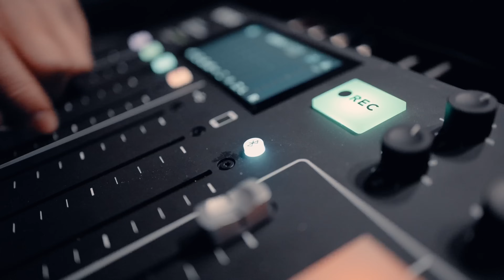Diese Begegnung war kein Zufall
Wir sind wieder - oder eher immer noch auf dem Weihnachtsmarkt in München auf dem Marienplatz. Nach unserer eigentlich letzten Aufnahme an diesem Tag kamen zwei junge Menschen auf uns zu (unser Elie ging davor schon nach Hause). Es stellte sich heraus: diese Begegnung war kein Zufall...

🌾 𝗚𝗘𝗕𝗘𝗡
Wir brauchen deine Unterstützung. Möchtest du diese und auch unsere andere evangelistische Arbeit am Reich Gottes unterstützen?

Als gemeinnützige Organisation können wir Spendenbescheinigungen ausstellen.